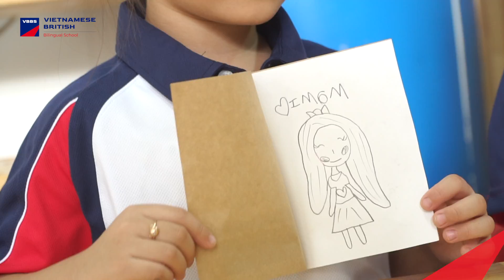VBBS | TRUE CREATIVE ART - Handmade gifts March 8th - VBBS Nguyễn Chí Thanh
TRUE CREATIVE ART - Handmade gifts March 8th - VBBS Nguyễn Chí Thanh
A small but meaningful gift for mommy on the 8th of March from the VBBS children.
🤗 Một món quà nhỏ nhưng ý nghĩa lớn dành tặng mẹ nhân ngày 08/03 của các bạn nhỏ VBBS.
👉 Để lại thông tin ngay để nhận tư vấn miễn phí
🇬🇧🇬🇧  VBBS - TRƯỜNG MẦM NON SONG NGỮ VIỆT ANH
🇬🇧🇬🇧  Vietnamese British Bilingual School - Pathways to the future
🇬🇧🇬🇧  Việt Anh Nguyễn Chí Thanh - Nguyễn Thị Nhỏ: 910 Nguyễn Chí Thanh, P.4, Q.11
🇬🇧🇬🇧  Việt Anh Bình Thới: 181/31/12 Bình Thới, P.9, Q.11
🇬🇧🇬🇧  Việt Anh Tân Phú: 20b Phan Chu Trinh, Phường Tân Thành, Tân Phú, Thành phố Hồ Chí Minh